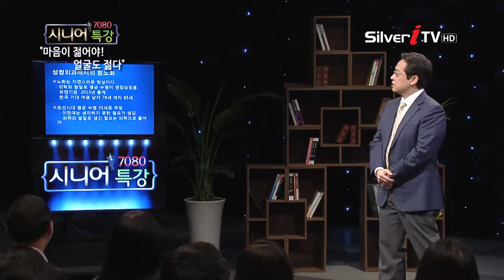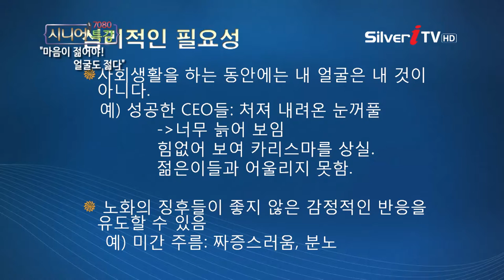[김도완 의사] 성형외과에서의 항노화 [7080 시니어 특강/실버아이TV]